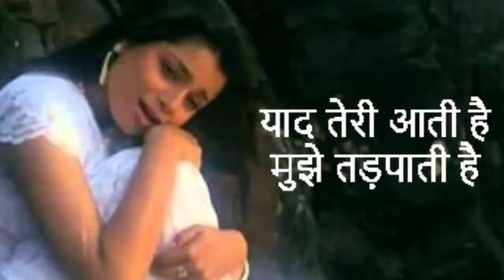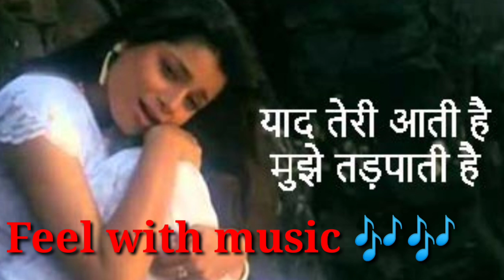याद तेरी आती है Yaad Teri Aati Hai Lyrics in Description from Afsana Pyar Ka (1991)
याद तेरी आती है Yaad Teri Aati Hai from Afsana Pyar Ka (1991)

              Yaad Teri Aati Hai Lyrics in Hindi. याद तेरी आती है song from Afsana Pyar Ka 1991. It stars Aamir Khan, Neelam Kothari, Deepak Tijori, Neeta Puri, Rakesh Bedi. Singer of Yaad Teri Aati Hai is Alka Yagnik. Lyrics are written by Sameer Music is given by Bappi Lahiri

Song Name : Yaad Teri Aati Hai
Album / Movie : Afsana Pyar Ka 1991
Star Cast : Aamir Khan, Neelam Kothari, Deepak Tijori, Neeta Puri, Rakesh Bedi
Singer : Alka Yagnik
Music Director : Bappi Lahiri
Lyrics by : Sameer
Music Label : BMG Crescendo

Lyrics.

               Yaad Teri Aati Hai Lyrics in English :

Yaad teri aati hai
Mujhey tadpati hai
Sari raina jaagey naina
Mujhko rula jati hai

Meine kabhi socha na tha
Yu pyar ho jayega
Anjaaney hum mil jayenge
Ikraar ho jayega

Ab dil kahin lagta nahi
Tere bina saathiya
Badne lagi betaabiyan
Tune kya jaadu kiya

Baatein teri yaad aayein to
Ankhon se ansoo bahe
Koi bhala kaise bhala
Dard e judai sahe
Haalat meri kya ho gayi
Kaise bataun tujhey
Afsana mein is pyaar ka
Kaise sunau tujhey